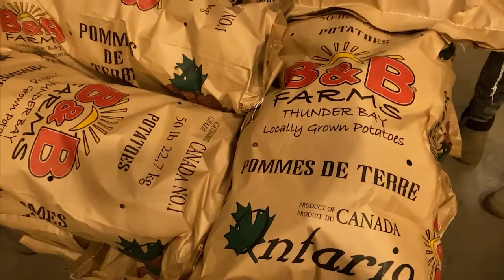Producer Spotlight: B&B Farms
The four million pounds of potatoes they picked at B&B Farms last fall are about halfway gone, right on track to keep us in French fries and Stoemp until next fall’s crop.

We learned on a recent visit that potatoes are stored unwashed and dry for better keeping, and that they’re moved around from one part of the operation to another using different kinds of conveyors.

These potatoes have been washed and dried and are now being packed for sale.

B&B Farms grow white potatoes, reds, Yukon Golds and Russets, and you can find their product at lots of chain grocery stores. They also supply great local restaurants like Beefcake’s Burger Factory, Tomlin Restaurant, The Sal - Salsbury Grill, Bonobo's Foods and lots more!

Learn more about B&B Farms and other local potato growers in Thunder Bay's Local Food Directory